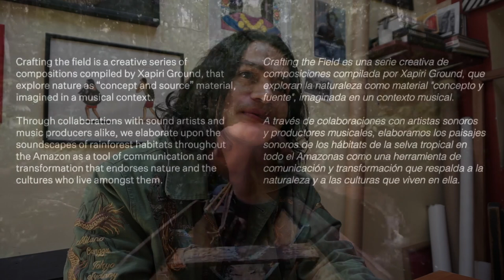Amazonas in darkness and light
How does an artist explore the world through sound? How does he describe the Amazonas jungle in two words?   While living in Cusco, I met the Peruvian musician and artist Christian Muñoz. He was the man behind the sound installation "Crafting the Field," A collaboration with Xapiri Ground– a contemporary art center focusing on grassroots work with the indigenous people of the Amazon rainforest. Their projects focus on art, culture, and a sustainable economy. That simple room evoked an intense experience and touched something within me. I had to interview Christian Munoz—the man behind the sound installation. Christian Muñoz is number 2 in my series of people who have stepped in to create change when life has become stagnant and unfulfilling. If you missed my first interview in this series, "All I could do was dreaming," you can watch the Vlog here 👇👇👇👇

You can also read this blog post, "Amazonas in darkness and light," here 👇👇👇👇